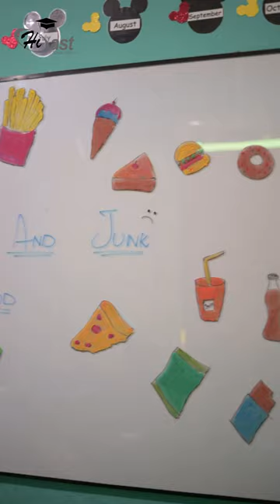jamalproduction commercialphotography photoshoot productshoot ecommerce hiast